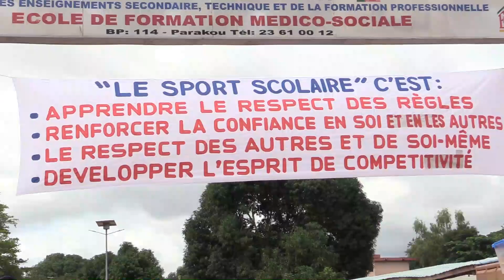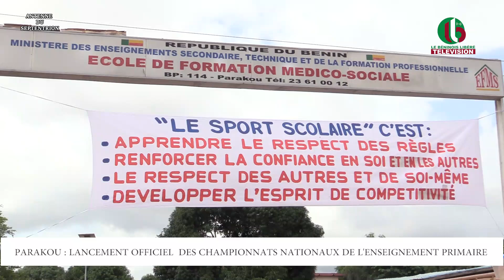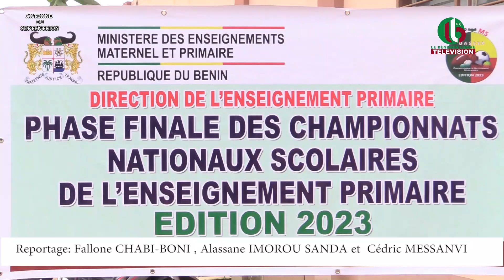PARAKOU : LANCEMENT OFFICIEL DES CHAMPIONNATS NATIONAUX DE L'ENSEIGNEMENT PRIMAIRE